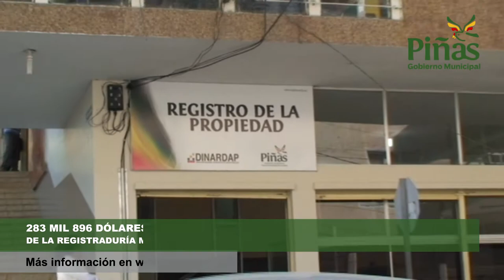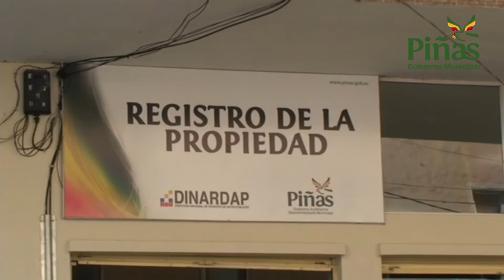Más de 283 Mil dólares ingresarón por el Registro de la Propiedad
283 mil 896 dólares con 85 centavos es el monto de ingresos obtenidos por la Registraduría Municipal de la Propiedad de Piñas durante el periodo comprendido entre septiembre del 2011 hasta junio  del 2013, así lo revela el informe oficial entregado por la doctora Glenda Romero Romero principal de dicha dependencia al Alcalde Joseph Cueva González